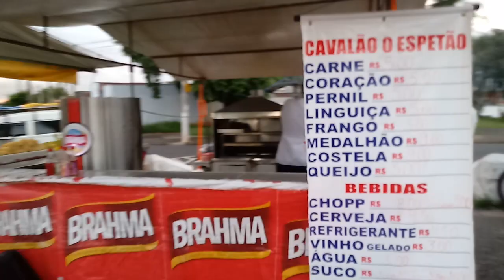FEIRA DE QUARTA-FEIRA ARTUR NOGUEIRA 12/02/20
FEIRA DE QUARTA-FEIRA
AV.  DE NOVEMBRO